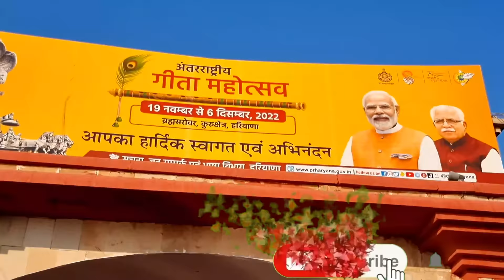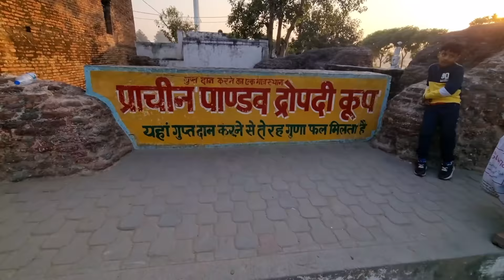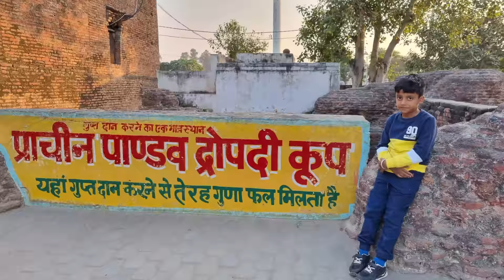Gita Jayanti Kurukshetra ka Mela dekhlo 😍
Gita Jayanti Kurukshetra 2022 | Kurukshetra Geeta Jayanti